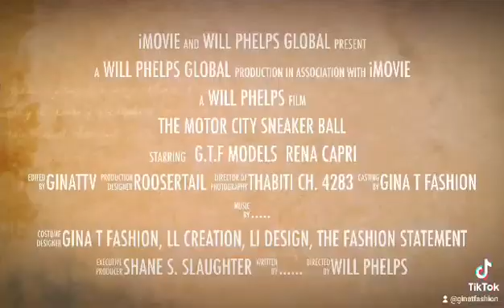Will Phelps Global Gina T Fashion Sneaker Ball Fashion Promo April 2O22